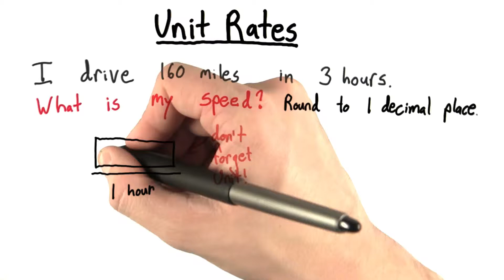How fast - Intro Algebra Review